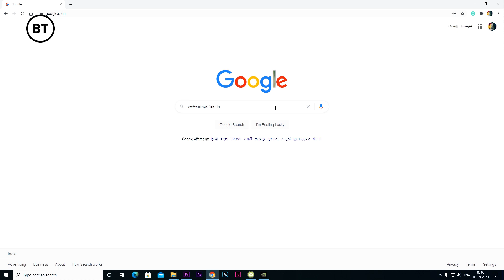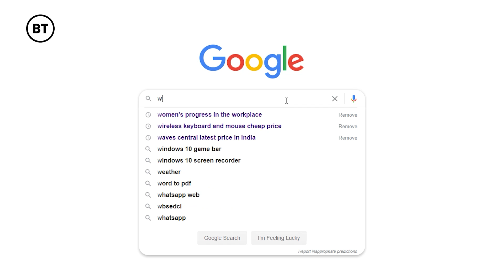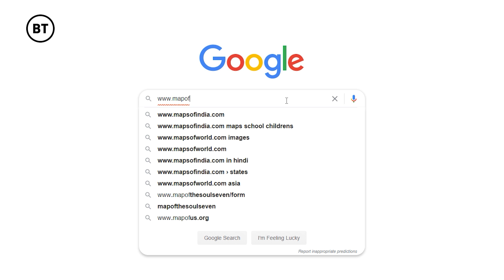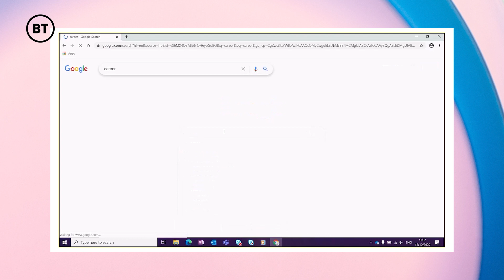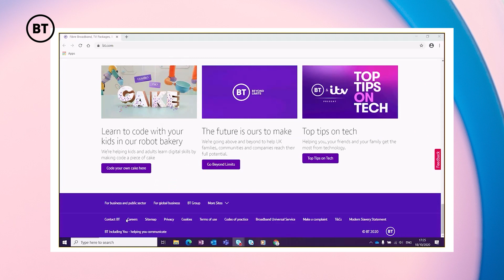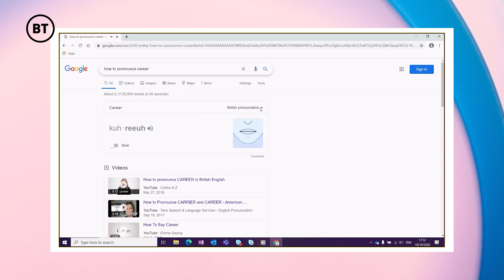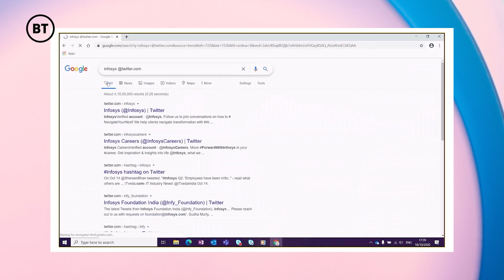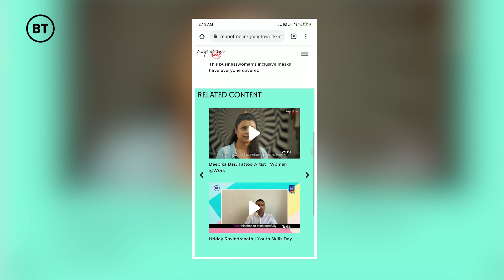MoM TV Show: Episode 30: Craft Your Future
Handicraft and artisanal skills have mostly been considered a 'hobby'. But what if hobbies turn into entrepreneurship?

to know more about how you can become an entrepreneur.